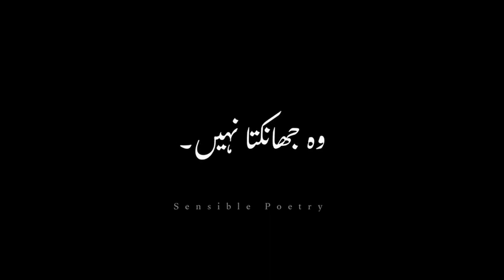Ya kis tara ka taloq ha mera sath 🥀❤️‍🔥 | poetry blackscreenpoetryurdu |black screen status sad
Mana Sach ma zingdi kahrab ke ha💔|poetry |black screen |status |sad poetry

ali bhai
arbi dance
ary news live
asmar eating
backstreet rookie ep 1 eng sub
mujhe pyar hua tha
ya ali ya hussain
2 days left ramadan
30+ skin care products
90s hits hindi songs
aaaa horror sound
aashigana season 3
akram rahi song
aladdin season 4
ali baba dastan e karbala episode 180
ali baba ep 174
ali shabbir naat
allah black screen status
allah ki mohabbat
amarpall Song
amazing effect
anaysa shorts official
apno
cute kitten videos
dettol cartoon
dil ya pukara aaja
diy crafts
dogs
dubai
dunya news live
eid
face massager for glowing skin
farq 42 promo
farzi whatsapp status
fat joey about mike tyson
fatima zahra noha
ff new event
ff shorts
final thoughts ap dhillon
food shorts
friendship sad status
frock ke design
funny ringtones
funny video
funyuns video tik tok
gane
gita rani
good day
granny cartoon
granny chapter 2
grift 92 episode
gulli bulli part 100
guzarish
hair cutting stylish
hame to loot liya
hina khan
holi ga
hum na ibadat dil se ki thi
hum tum 28
humnasheen
humne ibadat dil se ki thi song
indian street food
iphone 7 plus settings
isabgol farming
ismart shankar movie
jewellery
ka ka
kahaniyan bacchon ki
kalandar promo
kamal aya naat
kgf 3
khalilur rahman shayari status
khwab mein hawa mein urna
kia hoti h bewafai song
kite
lata mangeshkar songs
legend league final match
love status
maaz safder world
madhubala movies
mahindra thar accident
maid kdrama
major movie
malhun hatun death
masterchef india biryani challenge
matches
mc stan meme
mehandi ke design
mehmood sahab death
mere damad
mere hath me tera hath ho song whats...
mesumn abbas
mithai today full episode
morning motivation video
motivational status
motu patlu
movies insight hindi
mr beast
raja
ruposh film
saba ahmed
teddy kabootar
tere bin
black screen,
,sad poetry black screen whatsapp status
,black screen,
tiktok trending poetry black screen status
ये सुहाने पल ये मुलाकातें
Advance eid mubarak status
eid status
eid whatsapp status
just 4 days left
eid mubarak
eid
status
Advance Eid mubarak | Eid status black screen | poetry shortvideo shortvideo
Gooshortvideo
ab jo sochoo to hasi ati ha khod per | black screen | whatsapp status| poetry
Sad poetry black screen statushasi black screen status
hat kar chale wo humse jise sar azi...
jitne aansu mere takiye par gire hai...
mai to cham cham nachu
mohabbat gumshuda meri ost
muhabbat gumshuda meri ost

tu ibtida tu intehaab faisla naseeb pe chadi jo ho so...
arzoo jo teri hone lagi
pyar achi cheez hai agar khud se ho...
ye sanwali rangat udas aankhen bla...
bikhra slowed reverb
charche aam ho to
or kamyabi per mathi mang na wala |poetry |black screen status |whatsapp status |sad poetry
Black screen urdu shati
Islamic status blackscreen